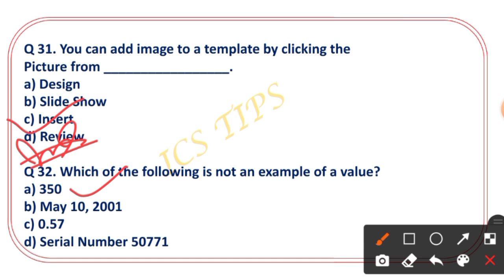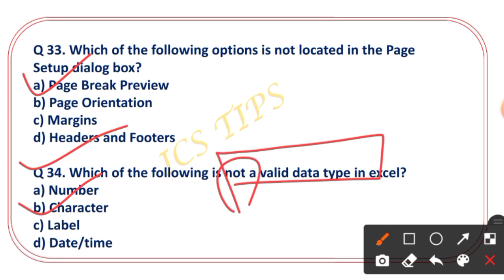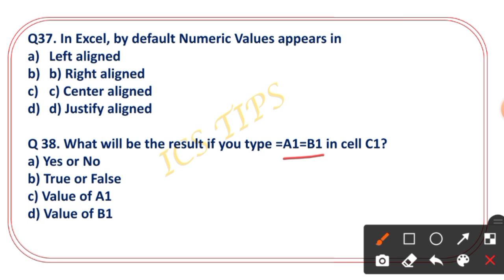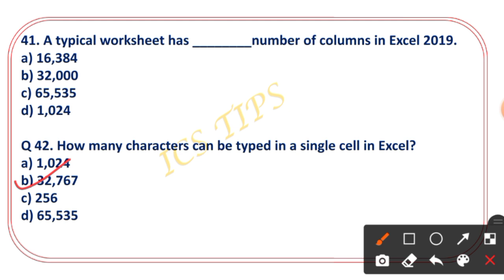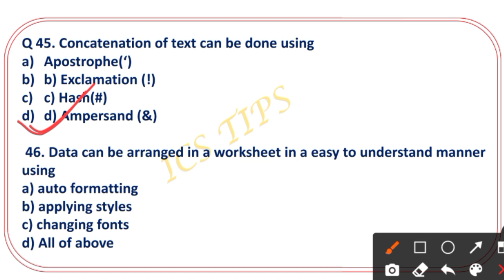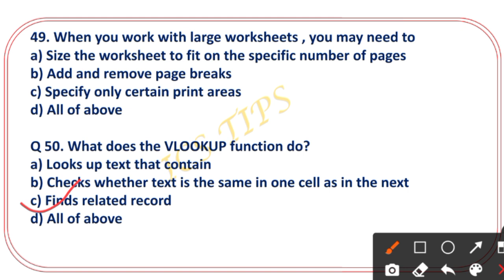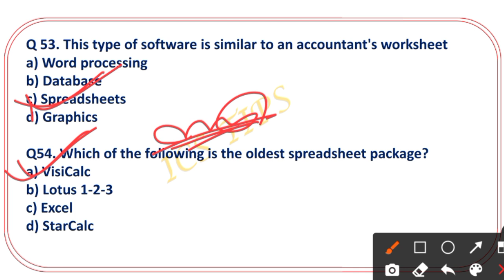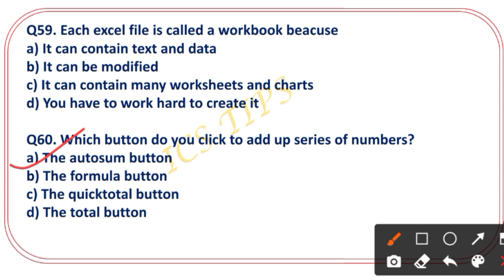Special class for SI RI ARI AMIN Class 61 // Ms Excel Top 100 selected questions Part 2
RI ARI AMIN SI CLASS 60
Subject :- Computer
Chapter :- Ms Excel
ms Excel
part 2
ଏହିପରି ଆସିବ RI ପ୍ରଶ୍ନ
100 Selective questions for your exam
special CLASSES for SI,RI,ARI,AMIN

This is the 1st  part of ms powerpoint
Target RI ARI AMIN SI 2021

if you want to get  Pdf  of this class join our telegram

this is the 10th part of 500best computer question

MATH
1- quantitative aptitude
2 - objective arithmetic
3 - quicker math

English
1- Neetu Singh English grammar
2-General English objective

General knowledge
1- Tarun Goyal
2- Lucent general knowledge

Computer
1- computer awareness
2 - Ncert class 6/7 Book